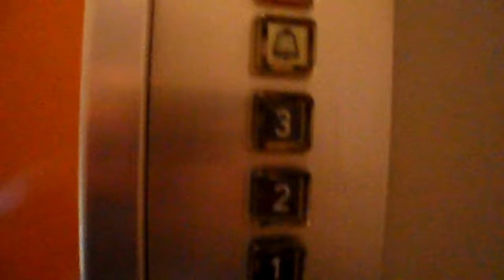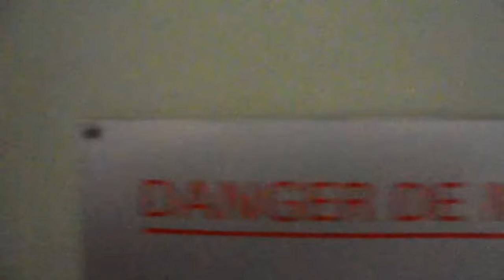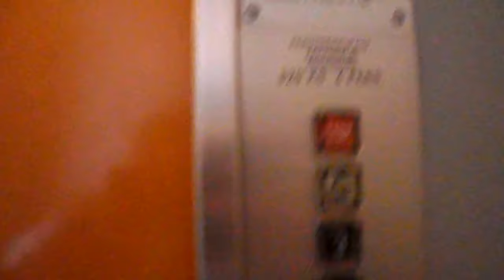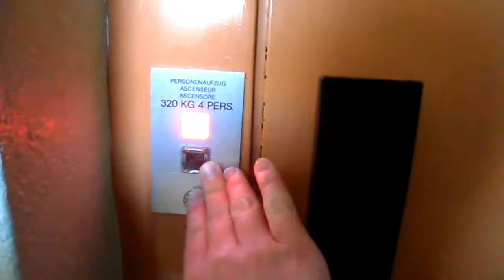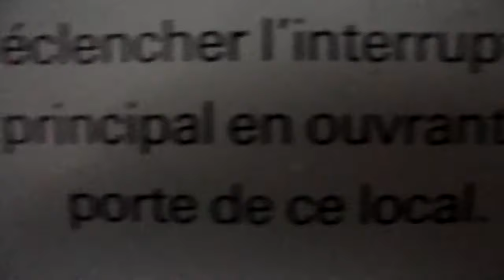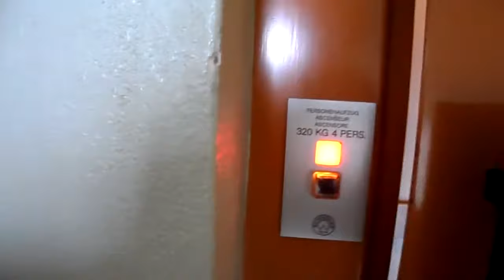1971/1972 Two-speed traction Schindler elevators (part 1)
Ascenseur, Jura, Suisse.